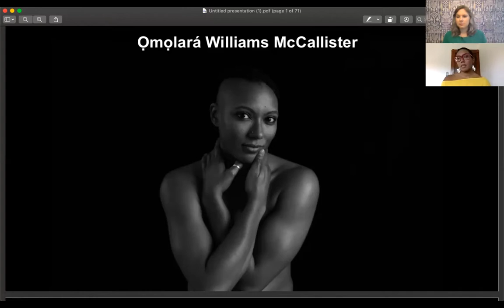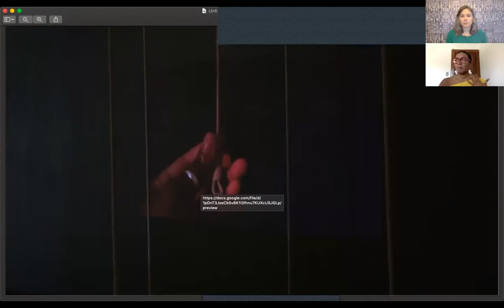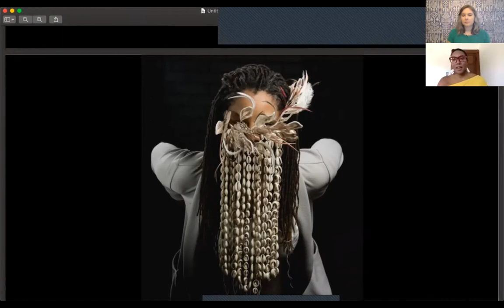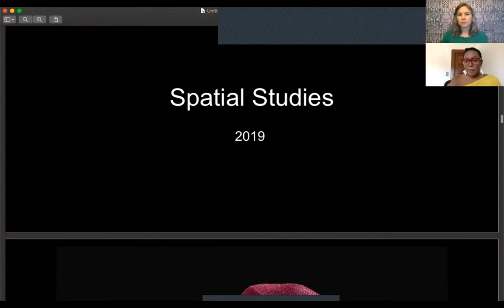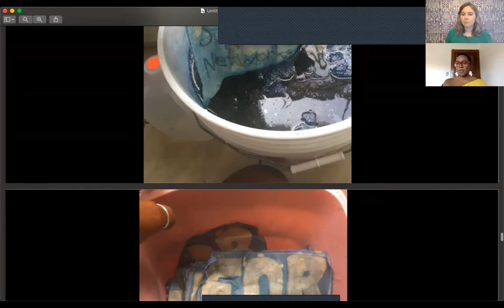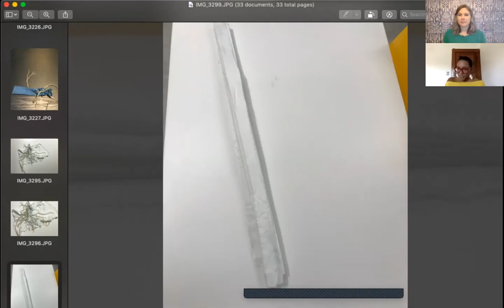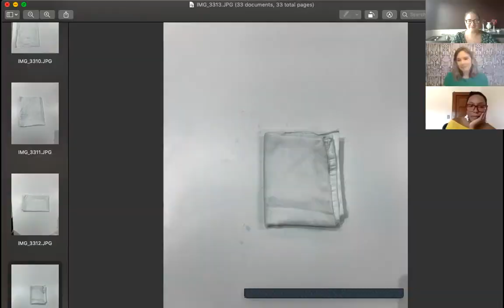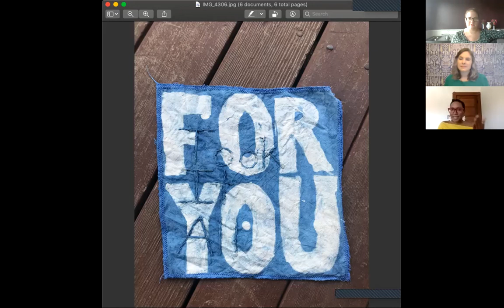Omolará Williams McCallister - Currier Museum of Art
Ọmọlará Williams McCallister (pronouns O, love, beloved) was the inaugural Artist in the Community at the Currier Museum of Art in the spring of 2021.

In this interview, Omolará discusses love’s artistic process, the programs love led while in residence and the things love learned from working with the Currier’s many communities.